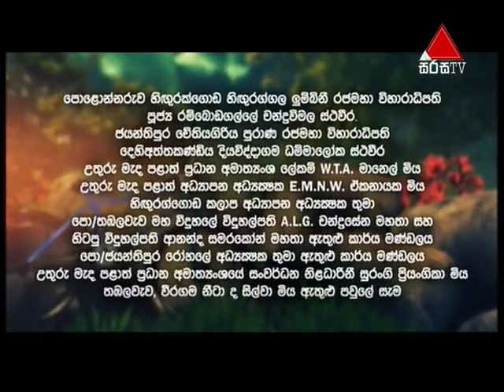Dankuda Banda (දංකුඩ බණ්ඩා) | Episode 03 | Sirasa TV